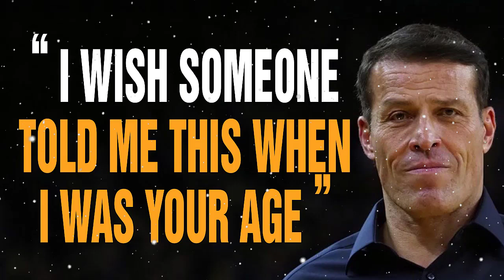Tony Robbins Motivational Speeches 2021 - How to Find Yourself Again